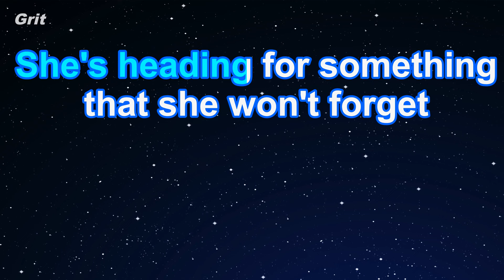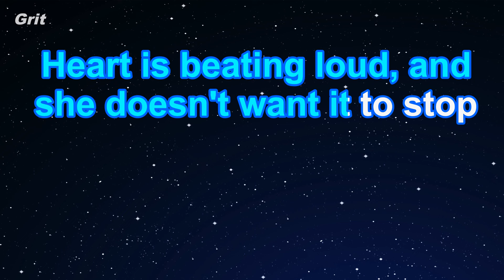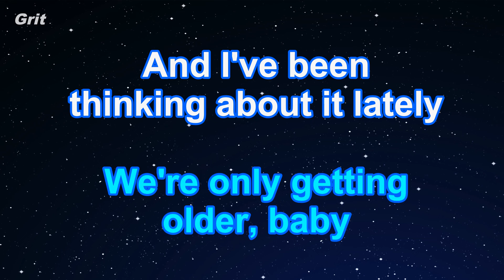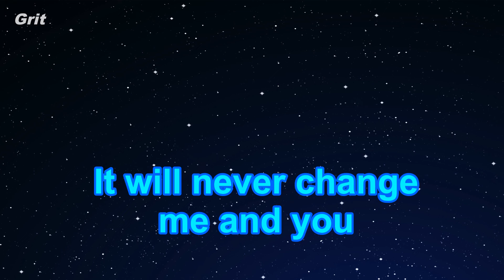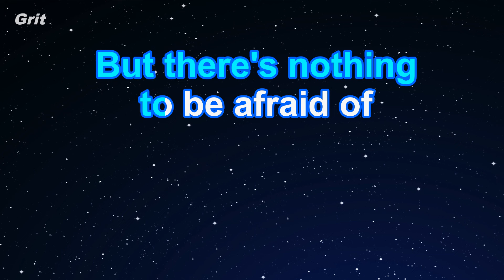Night Changes - One Direction Karaoke 【No Guide Melody】 Instrumental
ナイト・チェンジズ　ワン・ダイレクション　カラオケ　ガイドメロディなし